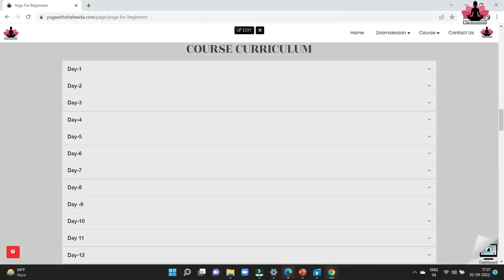काष्ठ तक्षणासन Kashtha Takshanasana Remove Fatigue Improve Stamina & Flexibility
Join Online Yoga Classes for all levels.
How to join?
.Hope to see you soon in the class.

suryanamaskar